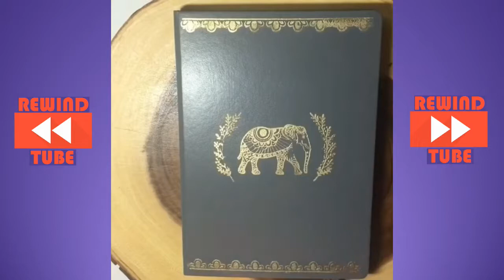Relaxing Video for Satisfaction and Fun ⊳